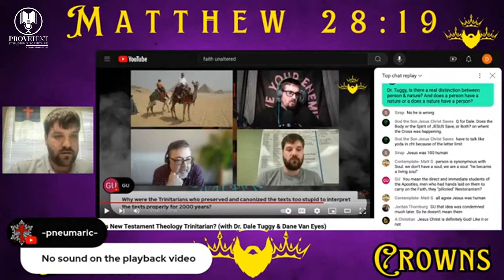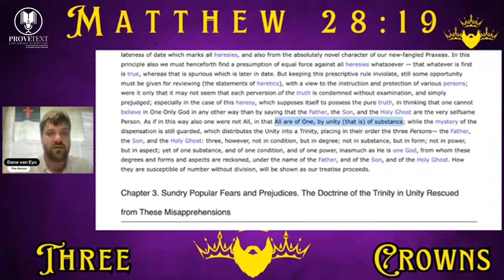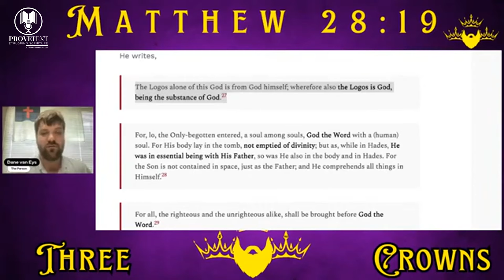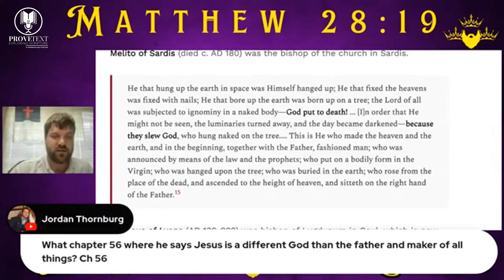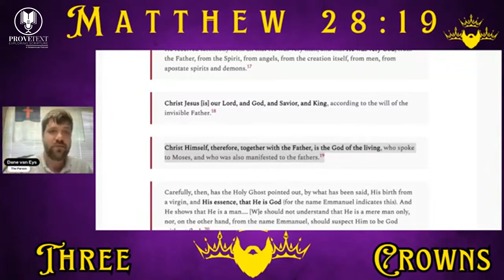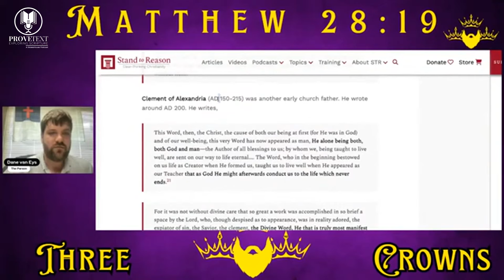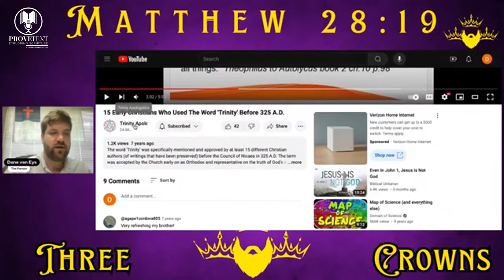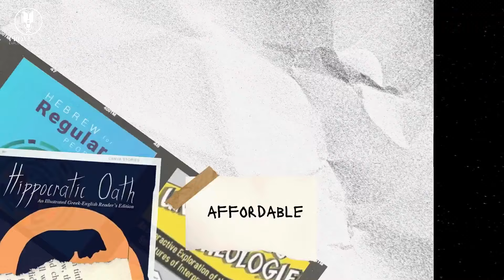1341. Witness to the Deity of Christ in the Early Church Fathers (3 Crowns with Dane van Eys)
In this video, Dane TAKES DOWN the FALSE claim that before the council of Nicea, the Church didn't teach the full divinity of Christ. He provides quotes and FULL PROOF that the Church has from the beginning proclaimed that JESUS CHRIST IS FULLY GOD!